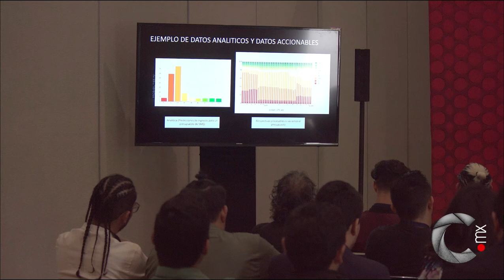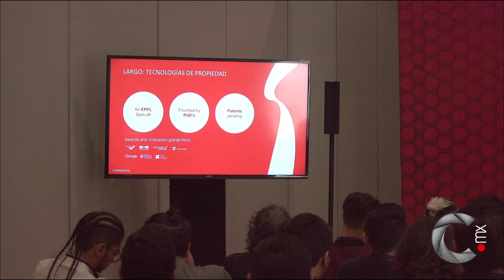La Receta para el éxito por Rodrigo Galavis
Rodrigo Galavis, representante de Largo Films nos presenta una maravillosa herramienta para analizar el éxito de una película, previo a su lanzamiento. La conferencia fue presentada en el Festival Internacional de Cine de Guanajuato 2019.